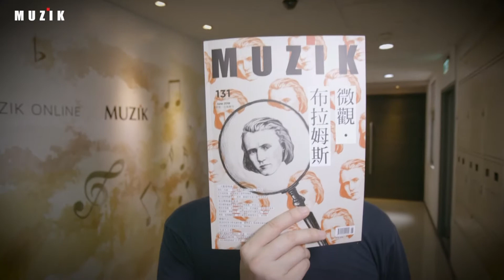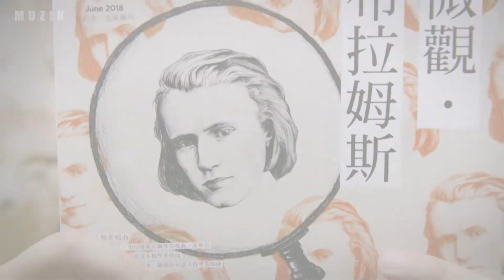MUZIK古典樂刊2018.6月號131期【微觀．布拉姆斯】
【131期開箱】布式懷舊風潮持續延燒
繼上期回望布拉姆斯巨大的身影之後
本期熱騰騰的《微觀．布拉姆斯》
將帶領樂迷們一起悄悄「微觀」
💡室內樂曲
💡鍵盤獨奏曲
💡藝術歌曲
💡搖籃曲
💡原為鋼琴四手聯彈《匈牙利舞曲集》
除了這些眾多耳熟能詳的樂曲，我們也將帶你一探這位作曲家舞台以外的私人生活😮